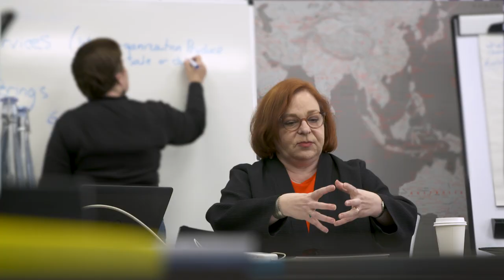Second workshop for the ITIL® Update Lead Architecture Team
On the 15 January 2018 AXELOS held the second workshop with the Lead Architecture Team for the ITIL update. Present were Lou Hunnebeck (US), Troy DuMoulin (US), Stuart Rance (UK), Barclay Rae (UK), Roman Zhuravlev (AXELOS), Akshay Anand (AXELOS), Phil Hearsum (AXELOS), Mauricio Corona (Mexico), Takashi Yagi (Japan) and Erin Casteel (Australia). Dialled in we also had Marcel Foederer (NL). See the LAT team explain how ITIL currently helps businesses to remain competitive, and how the update will enhance this.